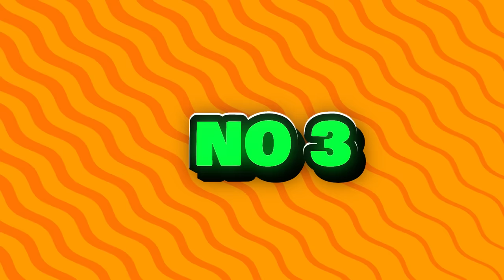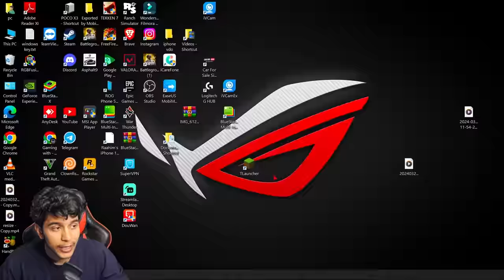FREE FIRE BLOODY MARY GHOST ID⚡⚡- para SAMSUNG A3,A5,A6,A7,J2,J5,J7,S5,S6,S7,S9,A10,A20,A30,A50,A70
FREE FIRE BLOODY MARRY GHOST ID⚡⚡- para SAMSUNG A3,A5,A6,A7,J2,J5,J7,S5,S6,S7,S9,A10,A20,A30,A50,A70

TOPICS DISCUSSED :-
1. 2017 Players Vs 2024 I'd
2. Free fire Players 2017 vs 2024
3. Free fire old Players vs New players

24k Goldn - Mood (MODE RUOK FF, Apelapato999)

SMSUNG A3,A5,A6,A7,J2,J5,J7,S5,S6,S7,S9,A10,A20,A30,A50,A70.FREEFIRE